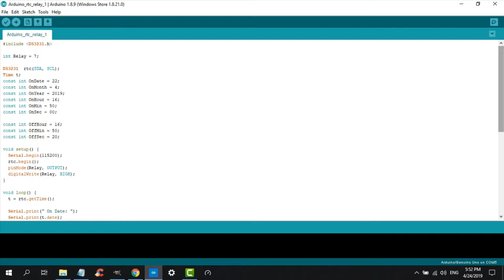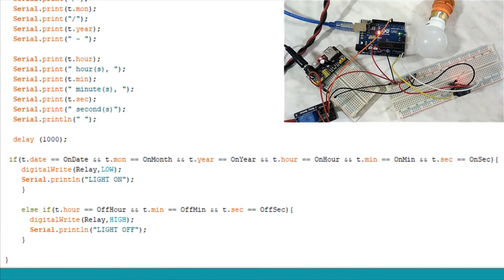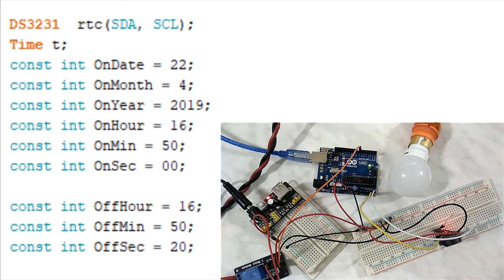How to make a Timer switch part 5- in Marathi (Program Relay)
How to assemble the Arduino, timer and relay circuit and program it.